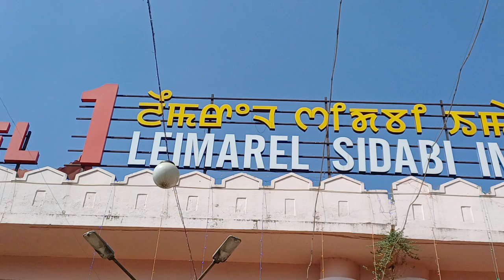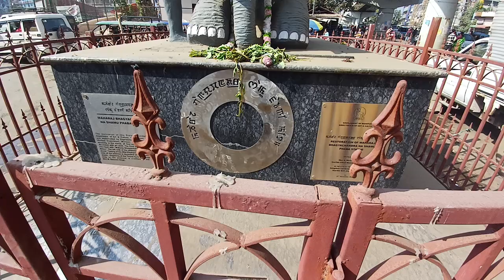DIWALI MARKET imphal & NINGOL CHAKOUBA MARKET 2024